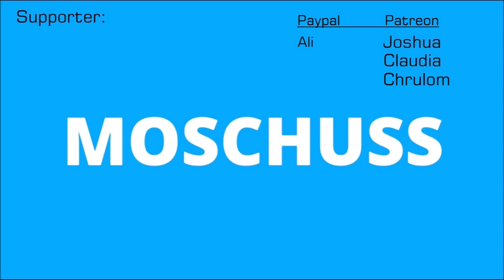The ganze Wahrheit über China-Smartphones!!111 - Teil II - Moschuss.de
- Werbesendung - Hier noch eine Ergänzung zum ersten Teil =)
Viel Spaß!

Mein Equipment:
Kamera: